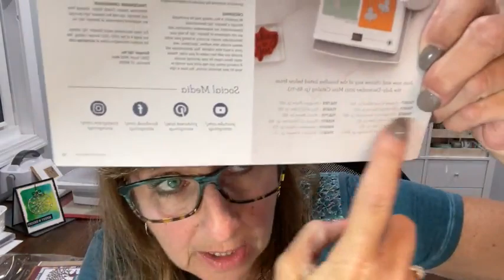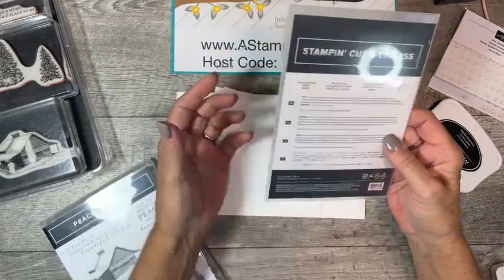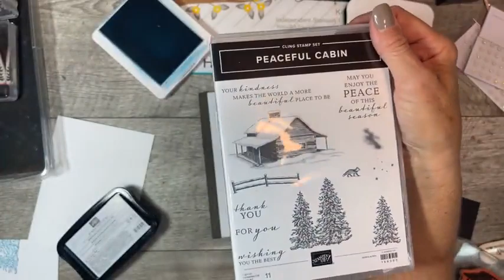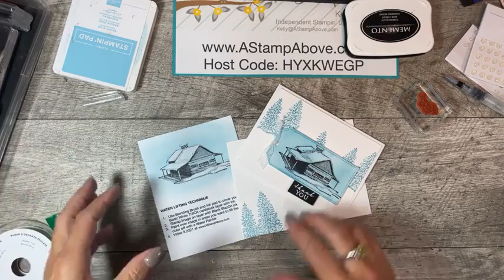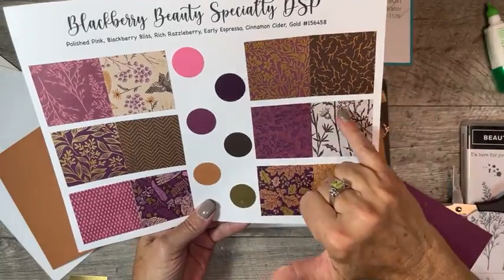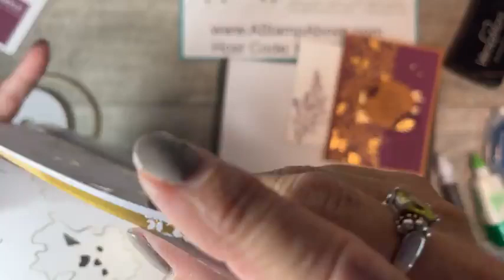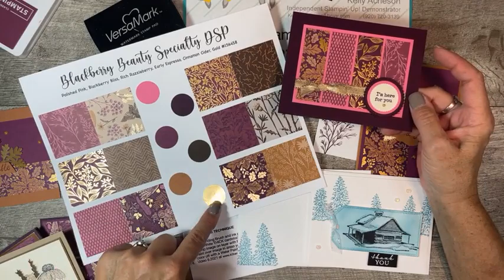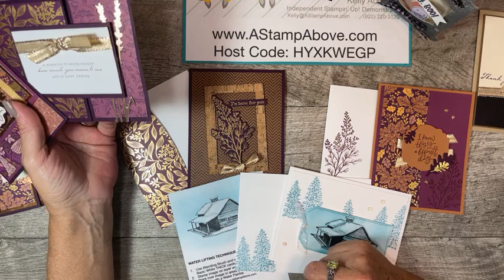FaceBook Live Replay 9.19.21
We had some fun with a Water Lifting Technique and made a couple gorgeous cards with the Beauty of Tomorrow bundle! BLOG POST AND FULL SHOPPING/SUPPLY LIST & DIMENSIONS

• Blackberry Beauty 12" X 12" (30.5 X 30.5 Cm) Specialty Designer Series Paper [156458]
• Cork 12" X 12" (30.5 X 30.5 Cm) Specialty Paper [156393]